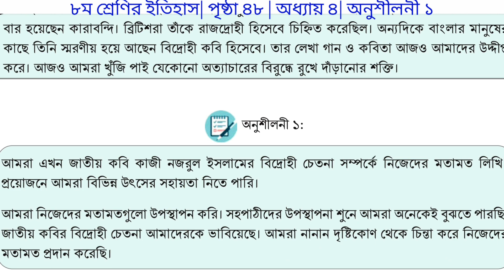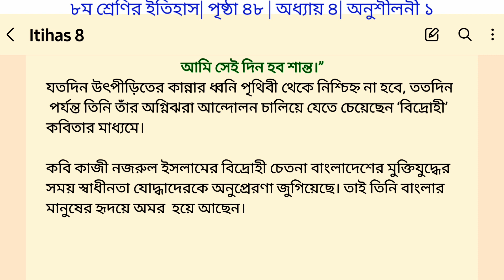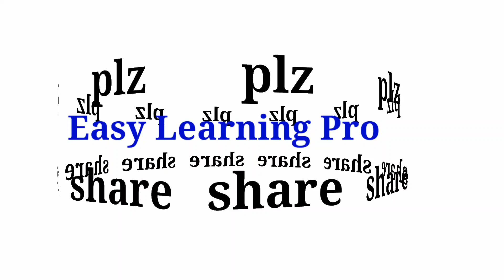Class 8 Itihas page 48 | অষ্টম শ্রেণীর ইতিহাস পৃষ্ঠা ৪৮| History class 8 page 48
history and social science class 8
history class 8 page 48
class 8 new curriculum 2024
class 8 history new curriculum 2024
history class 8 new curriculum 2024
class 8 history page 48 2024
page 48 class 8
class 8 page 48 history 2024
easy learning Pro
অষ্টম শ্রেণীর ইতিহাস পৃষ্ঠা ৪৮
ইতিহাস অষ্টম শ্রেণী ৪৮ পৃষ্ঠা
অষ্টম শ্রেণীর ইতিহাস ও সামাজিক বিজ্ঞান পৃষ্ঠা ৪৮
অষ্টম শ্রেণীর নতুন কারিকুলাম এর ইতিহাস ও সামাজিক বিজ্ঞান পৃষ্ঠা ৪৮
অষ্টম শ্রেণীর ইতিহাস ও সামাজিক বিজ্ঞান ২০২৪
ইতিহাস অসামাজিক বিজ্ঞান অষ্টম শ্রেণী ২০২৪
অষ্টম শ্রেণীর ইতিহাস ও সামাজিক বিজ্ঞান পেজ ৪৮
অষ্টম শ্রেণীর ইতিহাস ৪৮ পেজ এর সমাধান
ইতিহাস অষ্টম শ্রেণী ৪৮ পৃষ্ঠার সমাধান
অষ্টম শ্রেণীর ইতিহাস ও সামাজিক বিজ্ঞান পৃষ্ঠা ৪৮ এর উত্তর